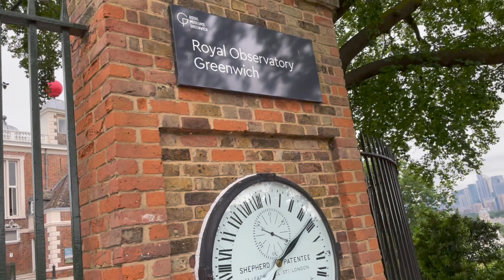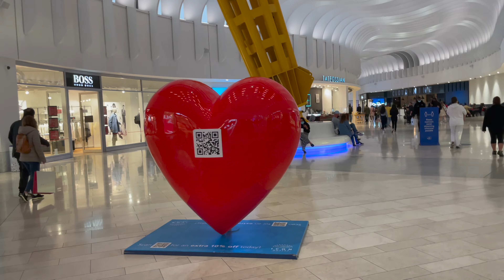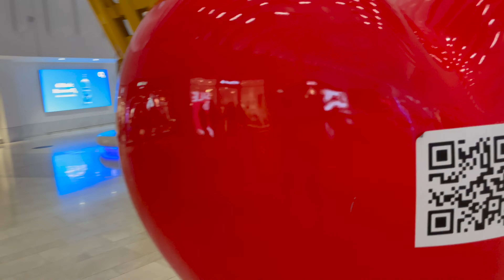North Greenwich Tour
Afternoon Walk at the Park and O2 arena